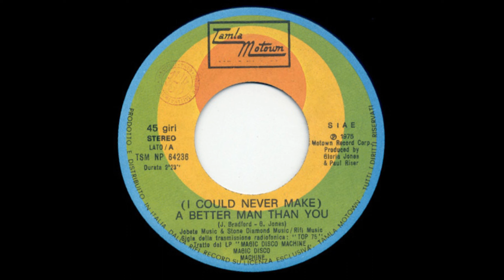The Magic Disco Machine - (I Could Never Make) A Better Man Than You (7" Single)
(I Could Never Make) A Better Man Than You  (7" Single)

The Magic Disco Machine

Label:  Tamla Motown (1975)

Genre:  Disco